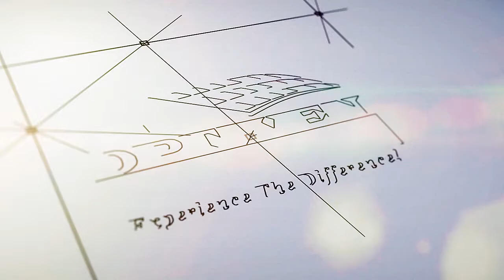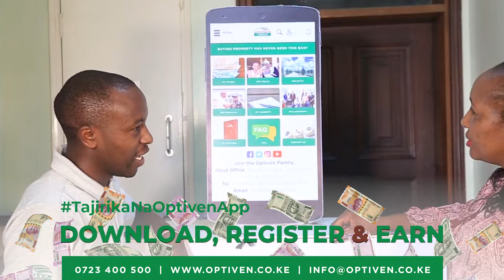Tajirika Na Optiven App, Earn up to Ksh 50k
Download, Register, Refer and Earn!
The Optiven App gives you a chance to earn passive income between Ksh 20k and 50K. This is the story of the first beneficiary of this campaign.